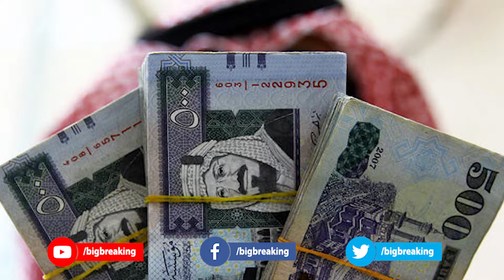ഇരുണ്ട മുറിയിലെ ജീവിതത്തിന് യാത്ര പറഞ്ഞ് 18 വർഷത്തിന്ശേഷം റഹീം നാട്ടിലേക്ക്..| Abdul Raheem